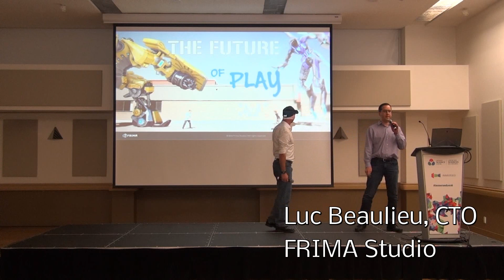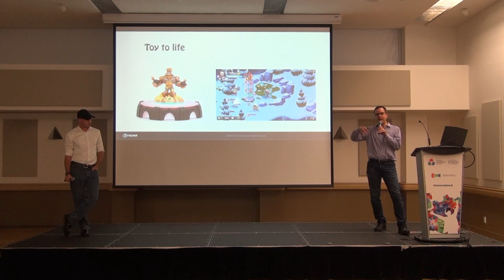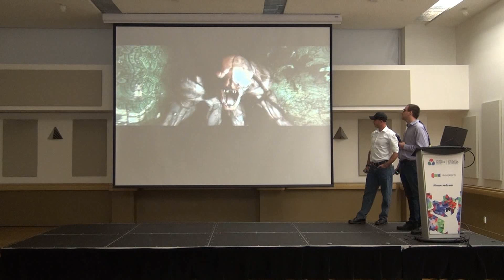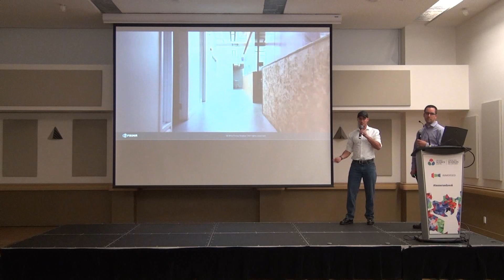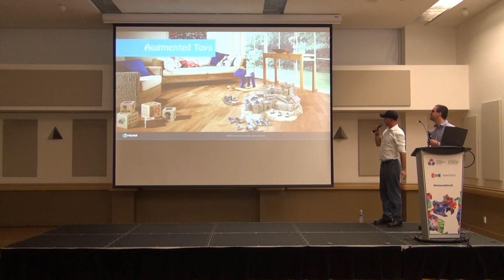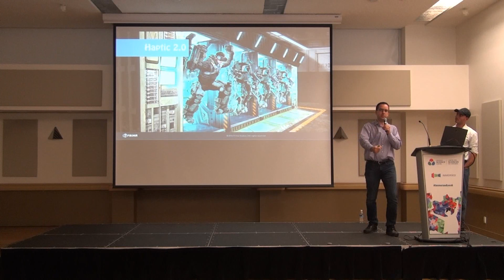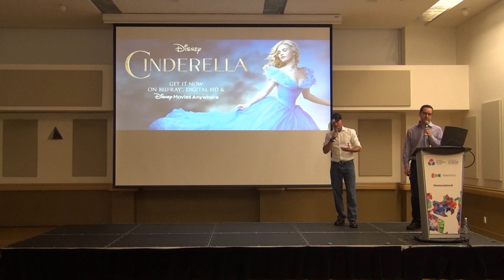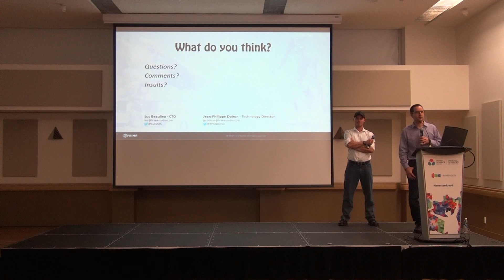Neil's Messy Basement: Halloween Episode!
The introduction is priceless, and this is followed by a fun presentation about the future of play by Frima Studio at Immersed 2016.  Keep tabs on the latest in immersive tech